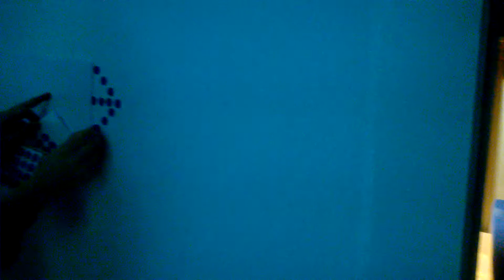La Zone du Dehors - video walk 2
video walk produced in the workshop  ‘Parallel Perceptions’ for "la Zone du Dehors" exposition, March 2018, Putsch Gallery, ERG school of Arts.
‘Parallel Perceptions’ is a workshop for experiencing the perceptual tools and conceptual frameworks that can help initiate, compose and create video walks. Video walks offer a possibility for counter-mapping and questioning pre-established curatorial logics and architectural conditions in space. In groups and duos, we will build multiple, trans-subjective narratives of a shared space, layering how we frame the exhibition, the space, and ourselves.